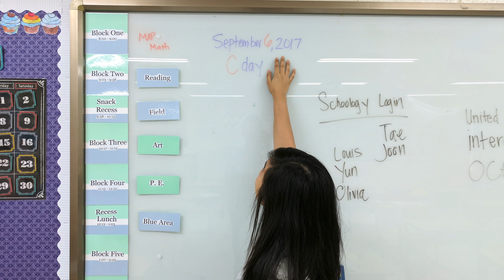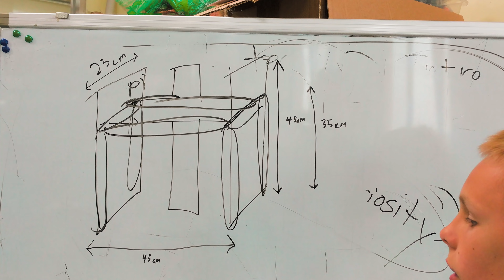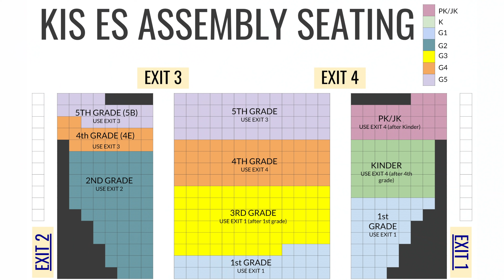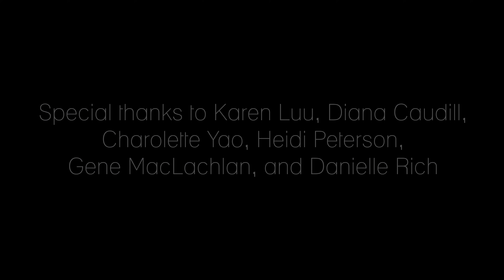Improving School Experiences with Design Thinking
This video showcases three projects during this year’s Design Thinking Club. Each group of students used the design thinking method to help improve a school experience or help a teacher in need. They performed empathy work and elicited feedback to produce a solution to their design challenge.

I would like to give a special thanks to the following people for making these projects possible. Students in the Design Thinking Club, Danielle Rich, Ryan Persaud, Leanne Norton, Tara Verenna, Christine Canales, and Chelsea Williams for making these projects possible.

"Bring Out The Love" by Gavin Luke
"Hello Again 1" by John Ahlin
"Upward Bound" by Gavin Luke